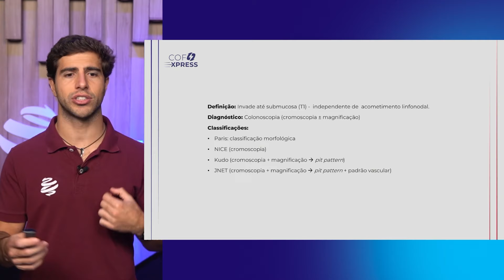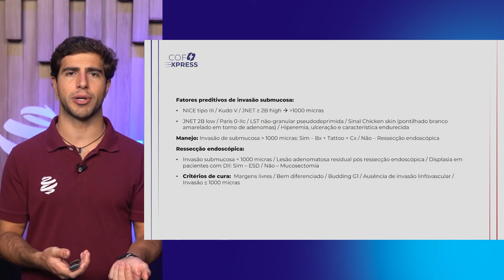COFEXPRESS - Câncer Colorretal Precoce. Com Dr. Paulo Mega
No COFEXPRESS de Endoscopia - Câncer Colorretal Precoce, o Dr. Paulo Mega, Cirurgião Geral pela UNICAMP e Especialista em Endoscopia pela USP-SP, trouxe um resumo sobre o assunto, onde os principais tópicos foram:

Definição
Diagnóstico
Classificações
Fatores preditivos de invasão submucosa
Manejo
Ressecção endoscópica
Critérios de cura

Veja e revise os pontos mais importantes sobre o assunto para se dar bem na prova!

BlueSky: / grupomedcof